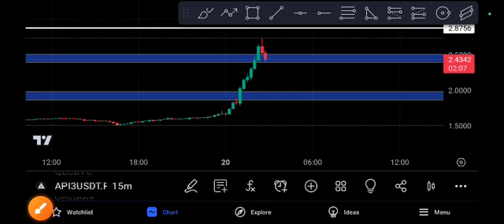Api3 coin Ready to MOON! API3 price Prediction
Queries Solved:
1.  today target
2.  price today
3.  price prediction
4.  token today target